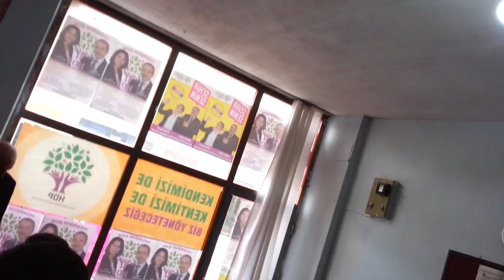Doğanşehir Hdp 8 Mart Etkinliği -Halayımız Şen Oldu